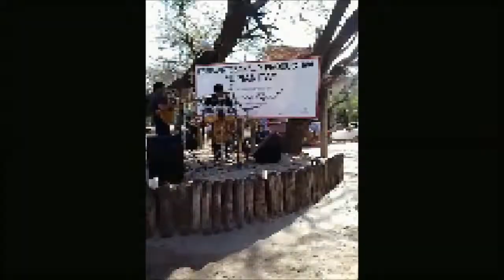Ariel Repique Jimenez "Bombo de fuego" y Dany Carabajal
Feria artesanal y productiva " Upianita"
En el lugar, lo asistentes cuentan con un amplio menú que integra lo más típico de la cocina popular tradicional santiagueña. Desde empanadas de carne, pollo, vizcacha y charqui hechas en horno de barro, hasta lechones, cabritos y chivitos asados a la parrilla, pasando por quesos y quesillos elaborados de manera artesanal por trabajadores de la zona.
Además cuenta con un escenario netamente natura y tradicional. Piso de tierra, una represa, bancos y mesas hechos con cortes de madera artesanales bajo la sombra de árboles que componen el paisaje de esta feria típicamente santiagueña.
El percusionista Ariel "Repique Jiménez acompaña a Dany Carabajal .